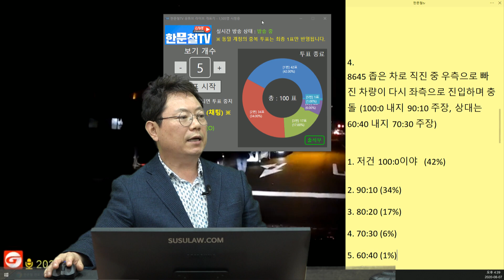6471회. 왼쪽 깜빡이 켜고 오른쪽으로 가는 택시, 좀 이상하긴 했어요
(b8945, 앞서 가던 택시가 왼쪽 깜빡이를 켜고 오른쪽으로 가길래 진행하는데 택시가 왼쪽으로 꺾으며 유턴하는 바람에 사고

[투표]

1. 저건 100:0 이야 (42%)

2. 90:10 이야 (34%)

3. 80:20 (17%)

4. 70:30 (6%)

5. 60:40 (1%)

100:0 은 아닌 것으로 보임. ‘이상하면 대비하라’
좌회전 깜빡이 켜고 오른쪽으로 가는 앞차. 뭔가 이상하다.
혹시에 대비했어야 함. 블박차 과실 20-30%